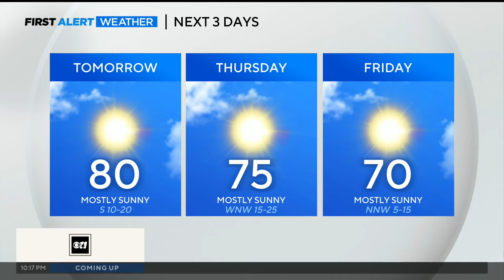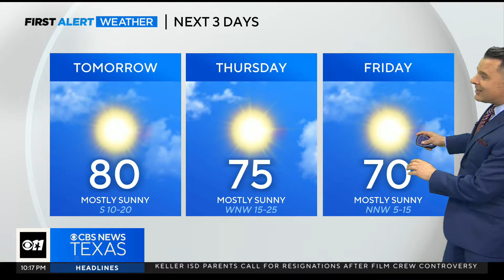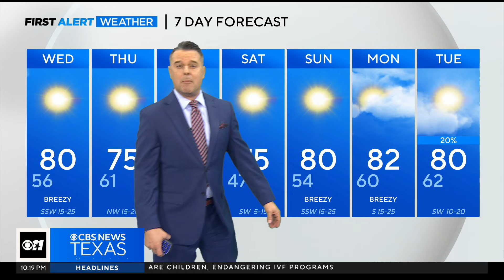Temps in the upper 70s expected Wednesday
There could be some fog briefly in our eastern counties on Wednesday. It won't stick around long thanks to the winds picking up.